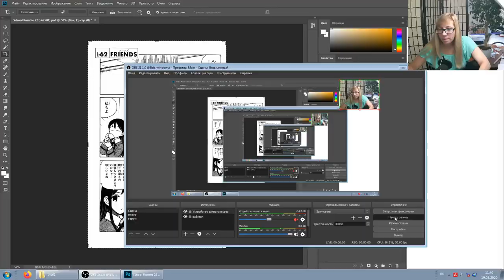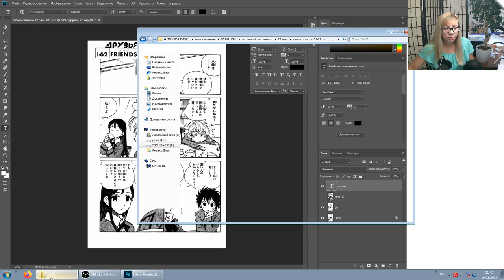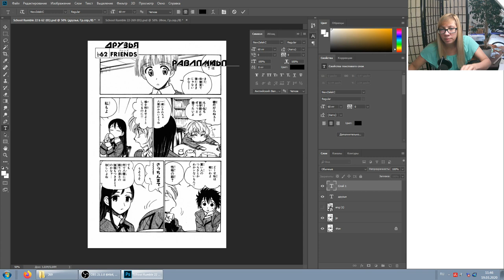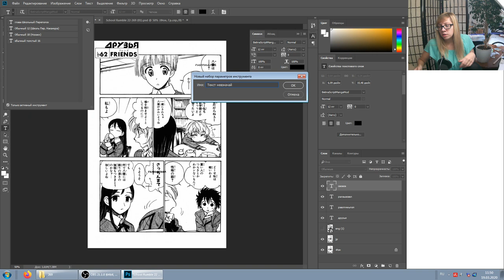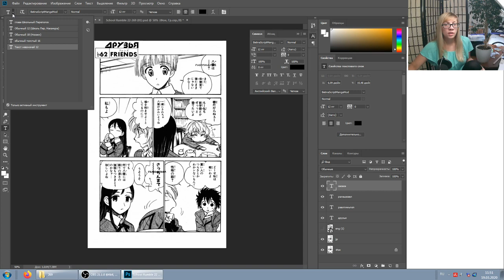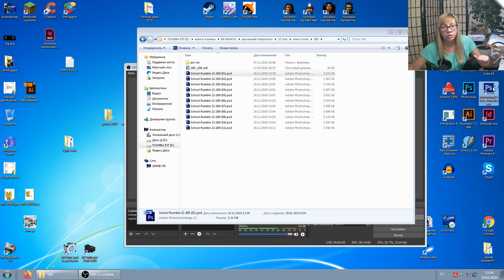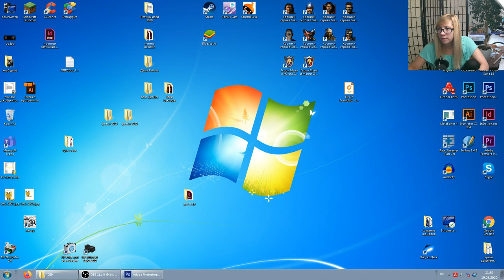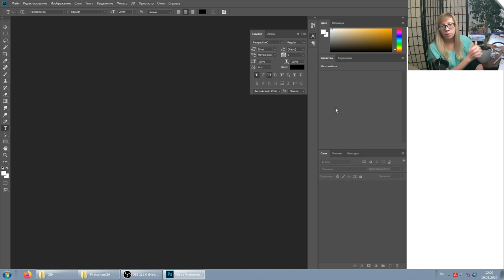Тайп - 11 урок - Наборы инструментов, создаём новые наборы, сохраняем, экспортируем из старой версии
Наборы инструментов очень удобная штука в Фотошопе, которая поможет вам сохранить уйму времени на поисках тех настроек, которые вы постоянно используете.

Эти наборы вы можете создать по новой с нуля, либо экспортировать уже готовые наборы из своей старой версии фотошопа или от вашего тайпера-семпая.